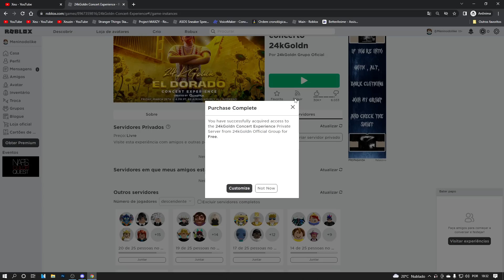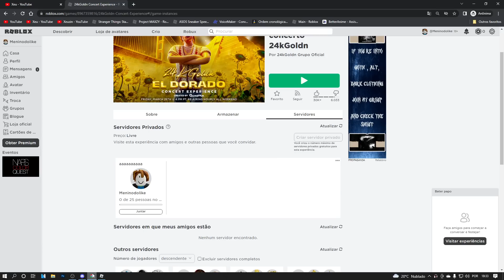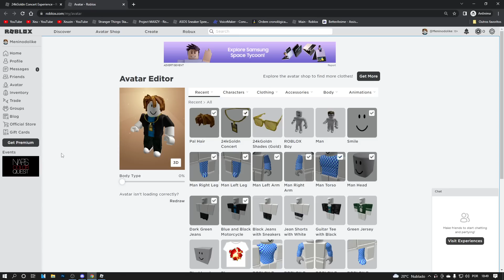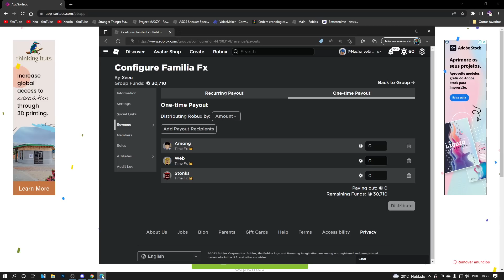PEGUE AGORA ESSES ITEM DOURADO DO ROBLOX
Vídeos para pegara  foice: (lembrando que tem que pegar o emblema de cada vídeo)